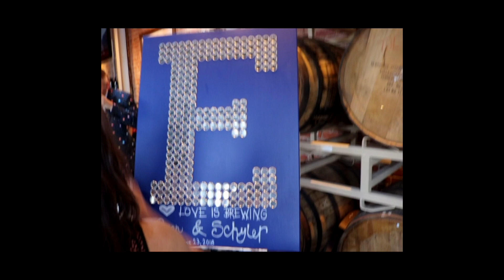A Wedding Story EP. 3 | Meet the Ensigns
A Wedding Story | Meet the Ensigns